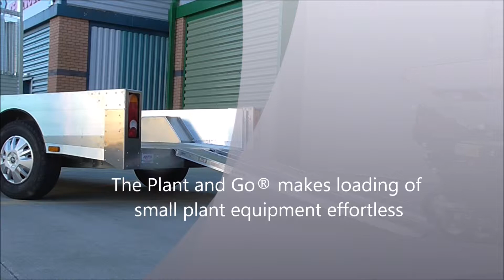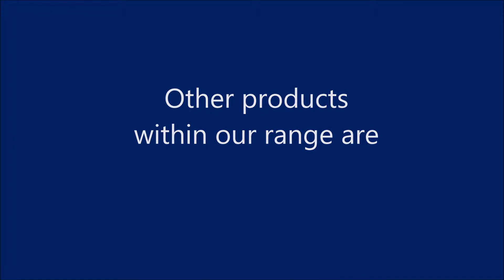AKFS Plant & Go - Bespoke Custom Vehicle Conversion for Plant & Tool Hire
The innovative design of the AKFS  Plant & Go® makes the heavy lifting of maintenance tools and equipment a thing of the past – ensuring your workforce save their time and energy for the bigger jobs at hand, allowing you to go plant without worry!  Built with your unique requirements in mind, the Plant & Go® is fully customisable; enabling you to transport varying loads with ease.
With a floor height of only 530mm, loading is made straightforward and easy. Our uniquely designed stowage method means when the ramps are not in use (drop sides and a full tailgate are optional) they lock into the side of the truck to create an area in which items are safe and secure.